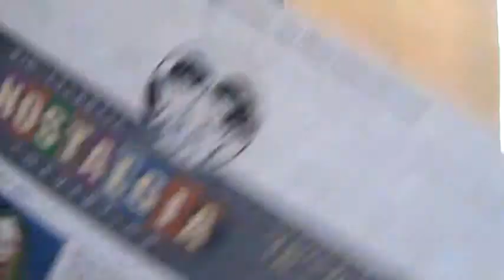Fake Jan 001